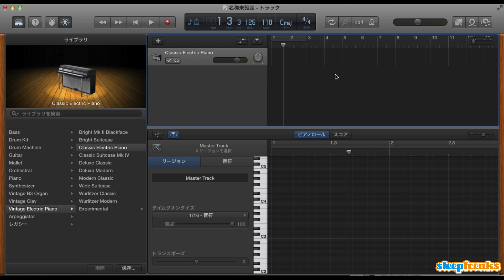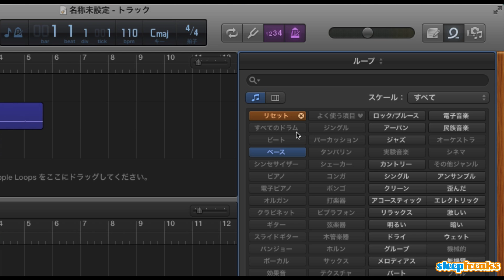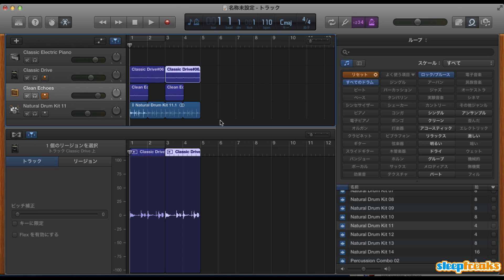GarageBandの使い方② 楽器の録音（Sleepfreaks DTMスクール）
第2弾は、GarageBandでギターの録音について解説致します。

GarageBandはフリーソフト（現在、Macを購入すれば無料で使用可能です）なので、
これからDTM、作曲を始めたいという方に参考にしていただければ幸いです。